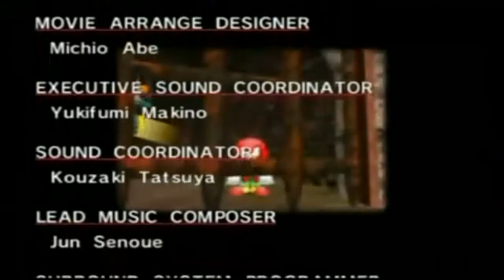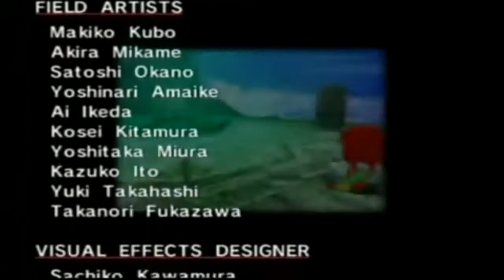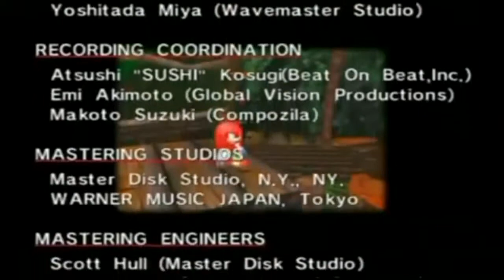sonic adventure dx cutscenes part 7